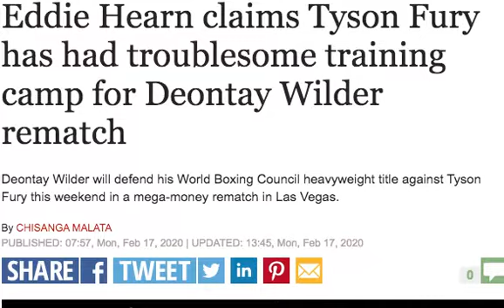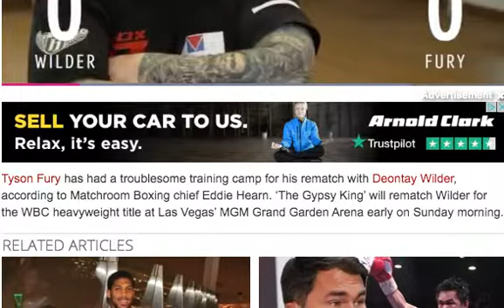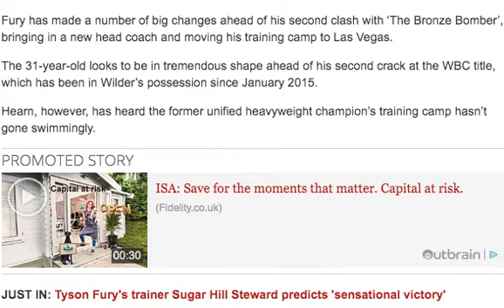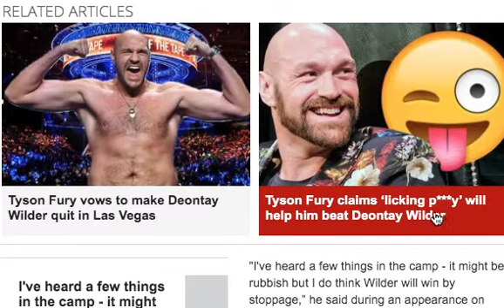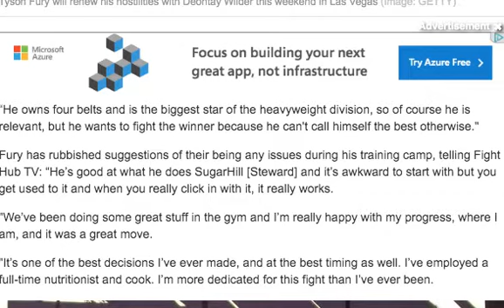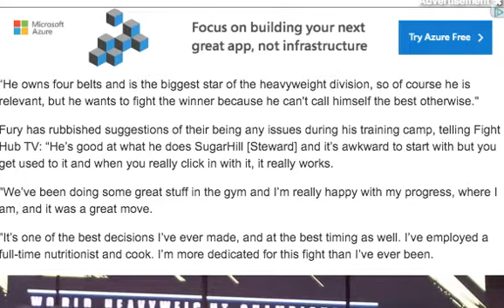Tyson Fury Nursing Injury Prior To Wilder Fury2?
Live Show Monday & Wednesday 9:55 pm UK time.
Music T S I D